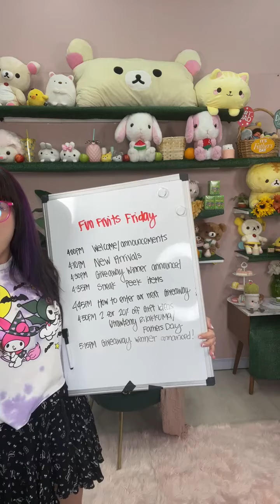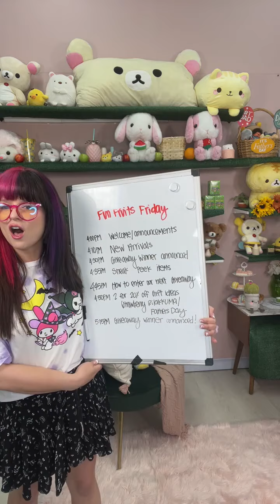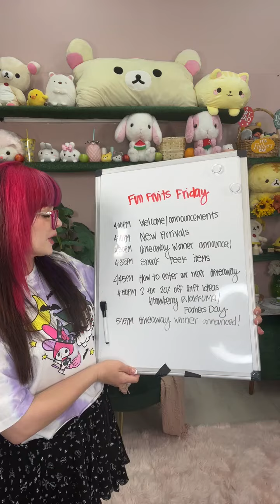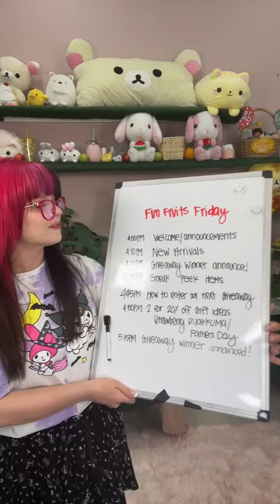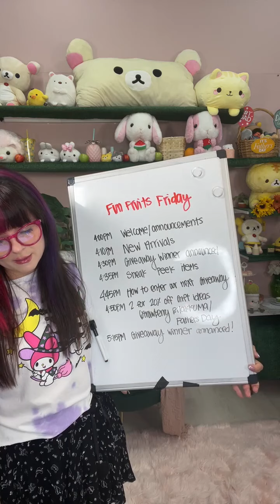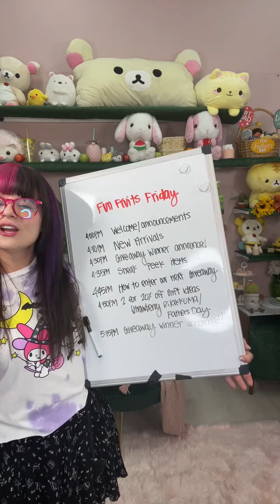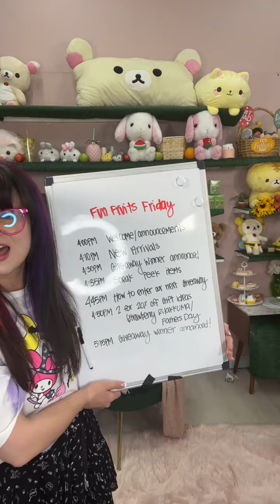NEW PLUSH ARRIVALS! Fun Fruits Friday 🍓🍉🍋